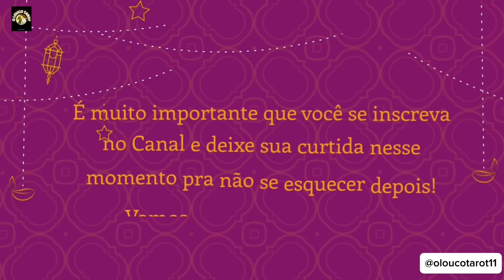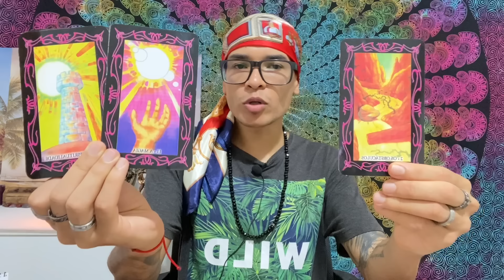🕯️🤯ESSA VEIO FORTE! UMA RESTITUIÇÃO ACONTECERÁ EM TUA VIDA 🌠MOMENTO DE FÉ E EMOÇÃO💝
🌿ADQUIRA JÁ SEU E-BOOK DE BANHOS ENERGÉTICOS PARA VOCÊ E PARA SUA FAMÍLIA